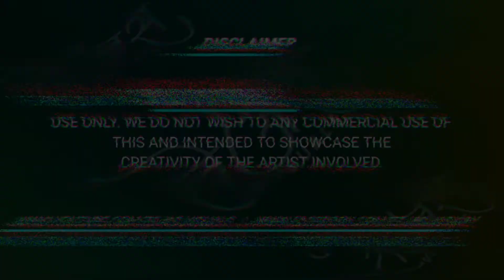Manjha Vs Bombay Dreams - DJ Pranit Exclusive X It's RRK। Remix । KSHMR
Manjha Vs Bombay Dreams  - DJ Pranit Exclusive X It's RRK

Remix Artist
Video Visual : Tejas Visual

DJ Pranit Exclusive :
Hearthis.at : DJ Pranit Exclusive

Tejas Visual
Youtube : C 25 TEJAS JADHAV

Original Songs Info
Title : Manjha
Starring: Aayush Sharma & Saiee Manjrekar
Singer : Vishal Mishra
Lyrics: Vishal Mishra & Akshay Tripathi

Song : Bombay Dreams (feat. Kavita Seth)
Artist : KSHMR x Lost Stories
Album : Bombay Dreams (feat. Kavita Seth)